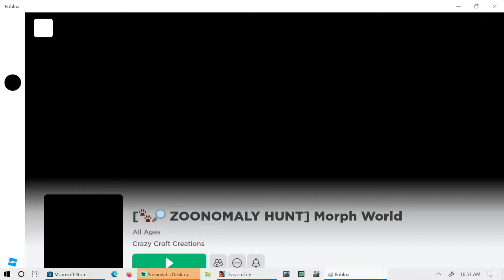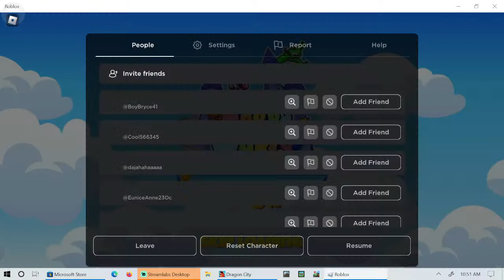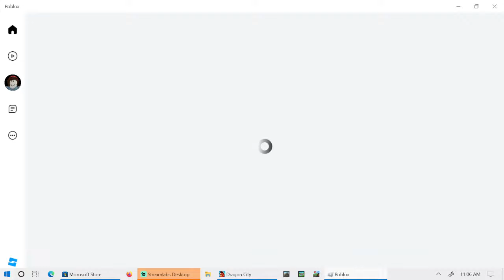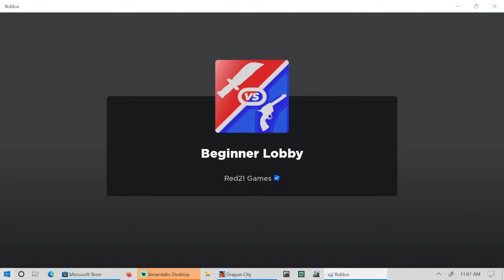WE MADE ALL RAINBOW FRIENDS ROBLOX ACCOUNTS! (CYAN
Recreated Squid Game in real life - Gave away a chocolate factory with mrbeast6000 beast mrbeast Mr.Beast mr Trapped Playing Fortnite for 24 Hours In Apple Vision Pro Winter Clash 3D brookhaven 🏡rp roblox,